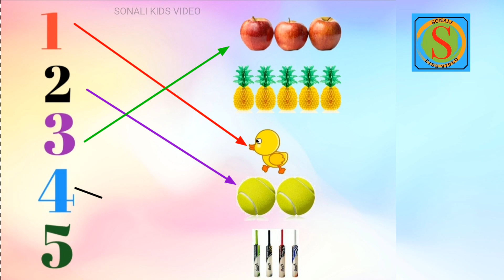123Matching ,LKG Class English worksheet,english worksheet for kindergarten‎@sonali kids video 2022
123 Matching ,LKG Class English worksheet,english worksheet for kindergarten‎@sonali kids video 2022

123 Matching with picture,LKG Class English worksheet, english worksheet for kindergarten‎@sonali kids video CHANNEL

Hello kids we will learn
how to match numbers with picture
123 English worksheet for kids English worksheet for KindergartenUKG class worksheet,LKG english worksheet,English worksheet for LKG class English worksheet for UKG classLKG class
UKG class match the following letters with pictureEnglish alphabets matching preschool# Toppokids#kidslearningvideos#kindergarten
ukg ukgenglish kg kg1class english englishletters matching worksheet .

Our important videos that all kids should watch

Learn 1 to 10 Numbers| 123